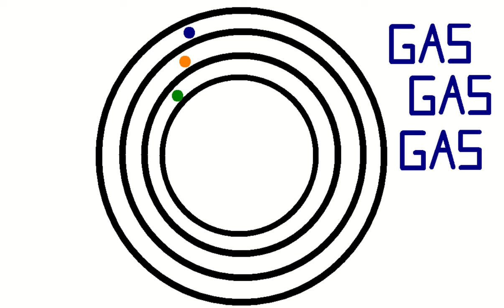When you catch up at the end of the race...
This video will be premiered.

Made with:
Pivot
Powerpoint recorder

Have a good day:) Please let me get at least 60 subscribers by the end of the year.